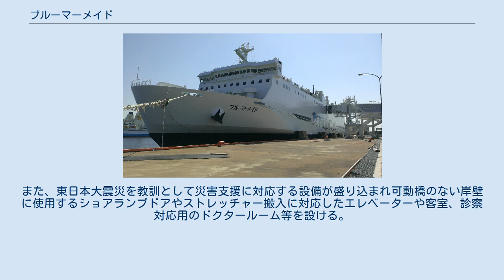ブルーマーメイド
ブルーマーメイド（Blue Mermaid）は、津軽海峡フェリーが運航するフェリー。
函館港と青森港を結ぶ青函航路に就航している。
 ブルードルフィン2（旧：ブルードルフィン）に続く「カジュアルクルーズフェリー」の第2船として、内海造船瀬戸田工場で建造され、2014年4月16日に就航した。
ブルードルフィンは、在来船の改造であったため、津軽海峡フェリーへの移行後、青函航路に就航した初の新造船である。
 機関は旅客フェリーとしては比較的珍しい1機1軸構成で、船首はバルバスバウ、船尾は普通船尾となっている。
操船性向上のためバウスラスタ1基、スタンスラスタ2基を装備、舵は低速時の最大舵角が45度のマリナー舵を採用した。
車両ランプは、船首（バウバイザー付）、船尾、右舷船首部の3箇所に設置されており、車両甲板は3層で船内スロープで連絡されている。
 船室は2層で、上層階にスイート、コンフォートの客室、下層階にビューシート、スタンダードの客室とその他公室が配置されている。
車両甲板は3層で、ランプは船首、船尾、右舷前方の3箇所に設けられている。
車両甲板から客室に直通するエレベーターが設置されており、船内はバリアフリー対応となっている。
また、東日本大震災を教訓として災害支援に対応する設備が盛り込まれ可動橋のない岸壁に使用するショアランプドアやストレッチャー搬入に対応したエレベーターや客室、診察対応用のドクタールーム等を設ける。